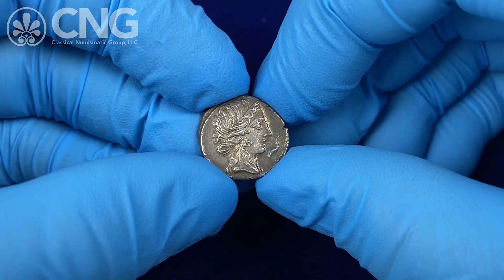CNG 126, Lot 594